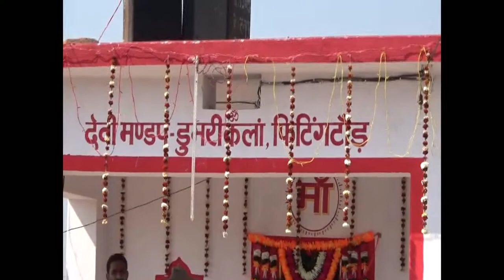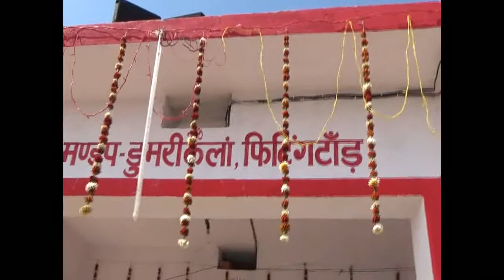Akhand for phitingtar 2019 hunterganj chatra jharakhand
Phitingtar me devimandaf ki pran pratistha kiya gya akhand kirtan bhi huwa ye phiting tar gaw me bahut achha se kiya gya hunterganj chatra jharakhand 2019